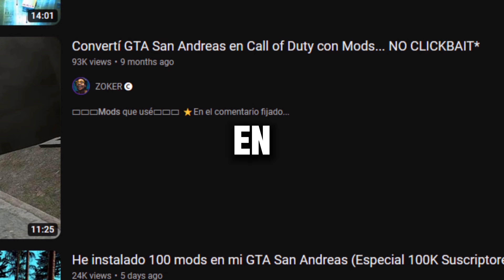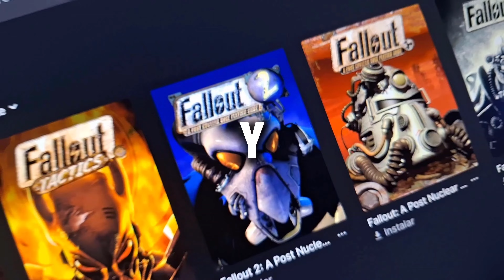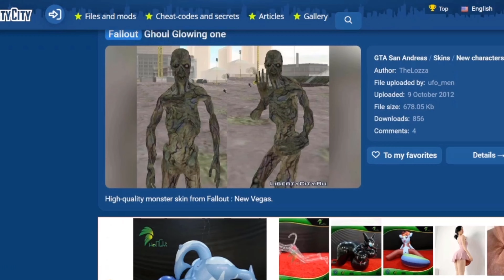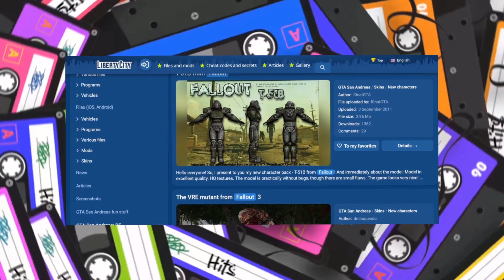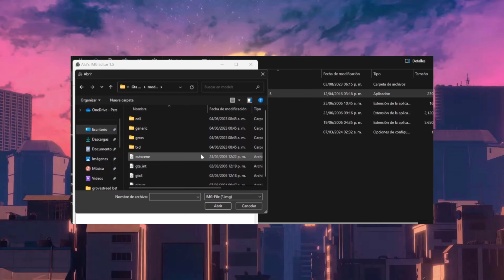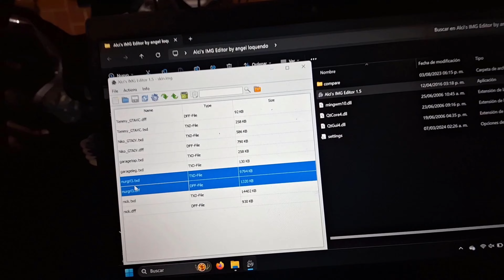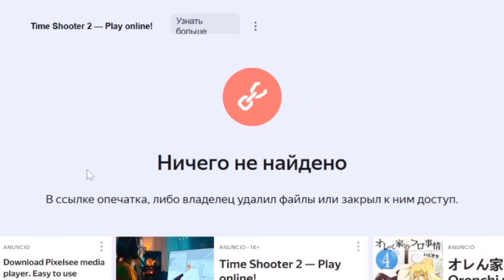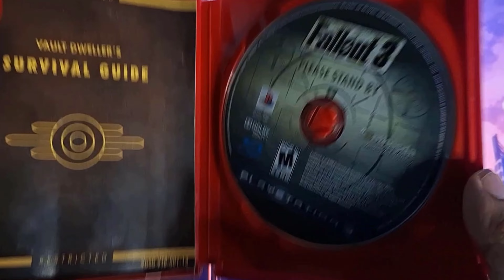Transformé el GTA San Andreas en FALLOUT 4 con MODS ☢️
El día de hoy transforme el GTA San Andreas  en el mítico fallout 4 ya que la saga fallout es una de mis sagas favoritas y el día de hoy voy a intentar meter mods para hacer que ve vea lo más parecido posible al mítico juego de las bombas atómicas y los trajes azules ajustados.

La saga Fallout es una serie de videojuegos de rol y acción ambientada en un mundo post-apocalíptico tras una guerra nuclear. Con una estética retro-futurista de los años 50 y 60, los jugadores exploran vastos yermos, interactúan con facciones enfrentadas y descubren secretos en Vaults subterráneos construidos por la Corporación Vault-Tec. La jugabilidad se centra en la personalización de personajes mediante el sistema SPECIAL, la toma de decisiones que impactan la trama y la libertad de exploración. Con una narrativa envolvente y una profundidad de juego, la saga Fallout ha ganado una base de fans devotos y ha dejado una marca duradera en el género de los juegos de rol y acción.

Advertencia: El siguiente contenido ha sido creado con la intención de entretener y no debe tomarse en serio. Recuerda siempre usar tu criterio y buscar orientación profesional cuando sea necesario.